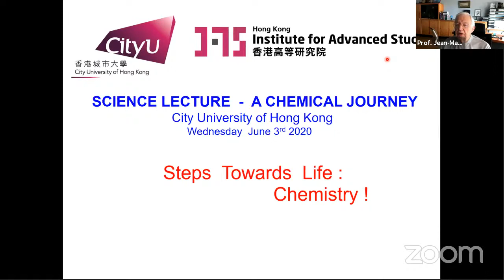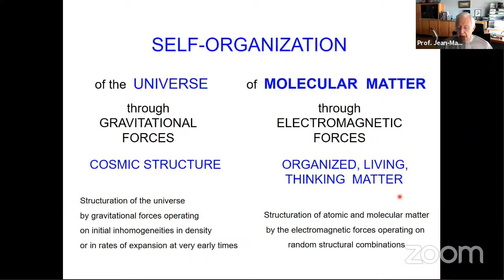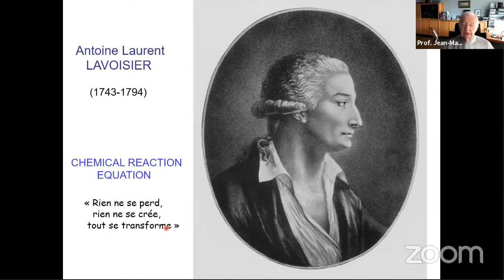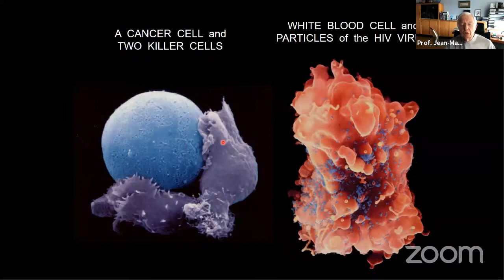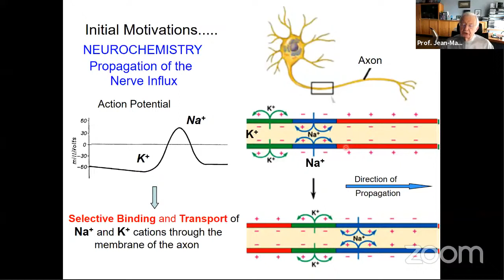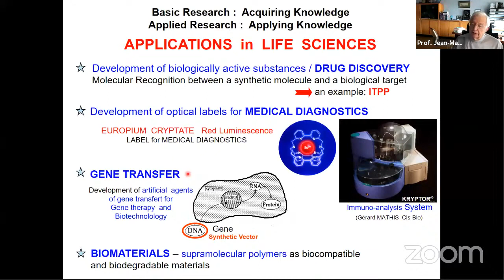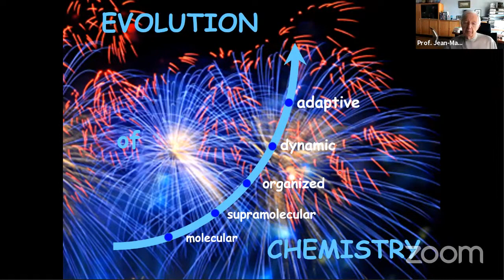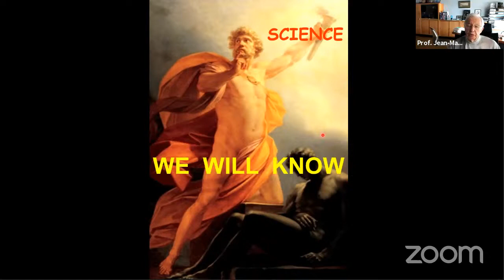Live Lecture by Prof. Jean-Marie Lehn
Live record of the online lecture "Steps Towards Life: Chemistry!" from our Visiting Distinguished Professor Prof. Jean-Marie Lehn (Nobel Laureate in Chemistry, 1987) for young audience on 3 June 2020.